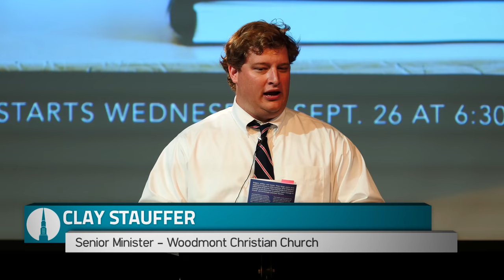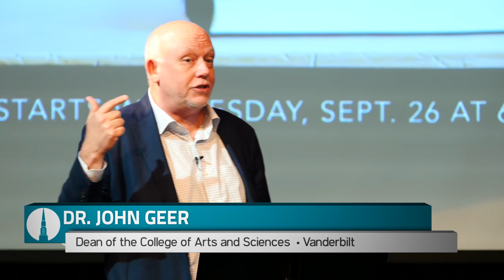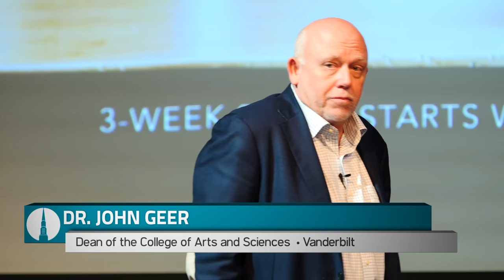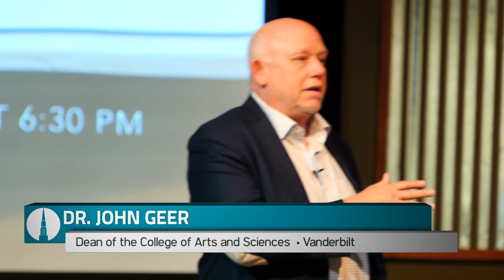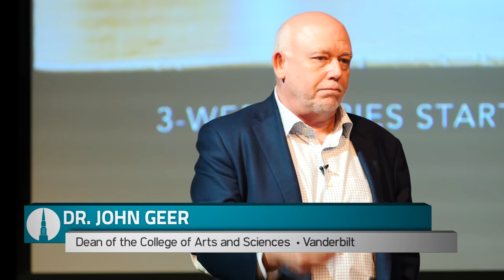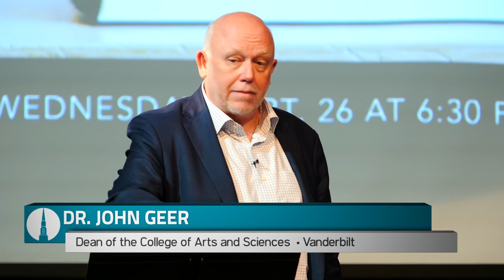John Geer "Civility, Polarization, and the Fall Election" | Nashville, TN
For 75 years, Woodmont Christian Church has been growing disciples of Christ in the heart of the Green Hills area of Nashville, TN.  The church hosts three Sunday morning services and welcomes people from all denominations and walks of life.  Holding “no creed but Christ,” Woodmont is a community with a mission of seeking God, sharing love, and serving others.